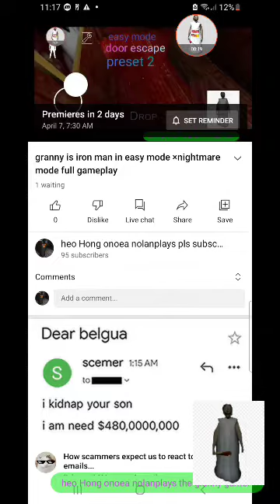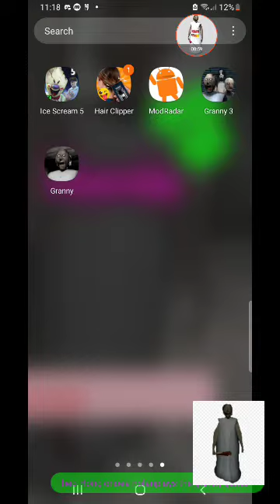new video coming out tomorrow